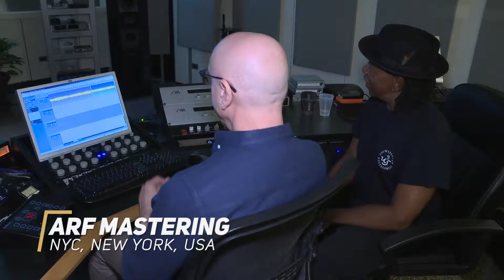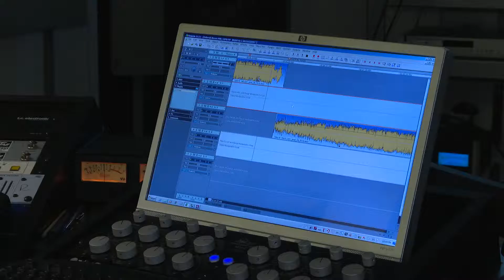Deborah Brown Kansas City making of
Deborah Brown i Sylwester Ostrowski​ artystycznie podsumowując Szczecin Jazz 2016 nagrali wspólną płytę. Zobaczcie jak powstawała wyjątkowa płyta "Kansas City Here I Come". Przypominamy, że album trafi do sprzedaży już 18 listopada. My już nie możemy się doczekać, a Wy?